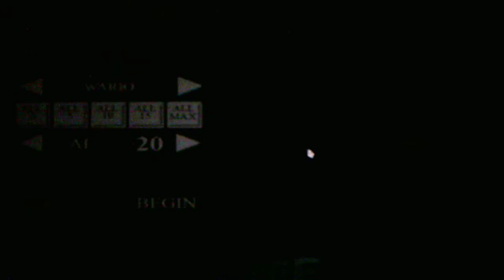Five Nights At Wario's Cabin Taking On The All Max Mode In The Custom Game Part 1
As usual all hell breaks loose